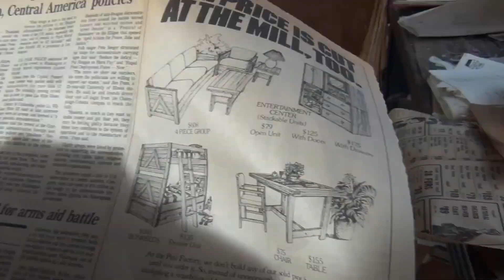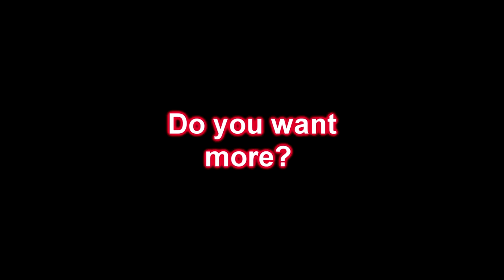Urban Exploration: Beautiful Girl Models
As always,